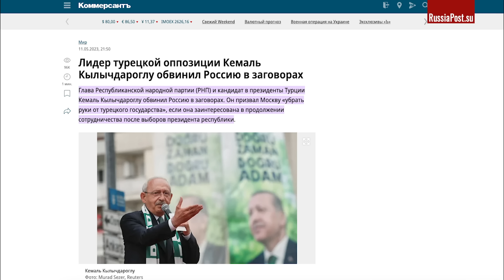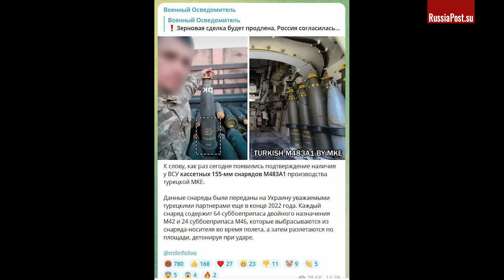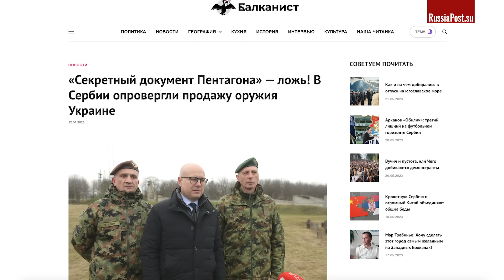Всхрюки военкурятника: предатели среди нас